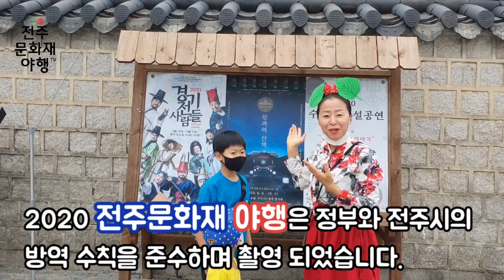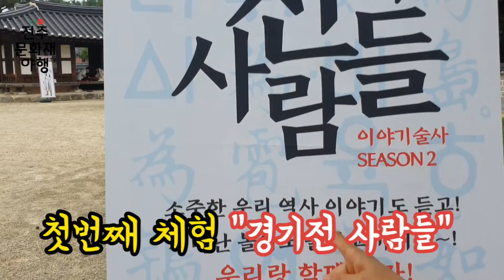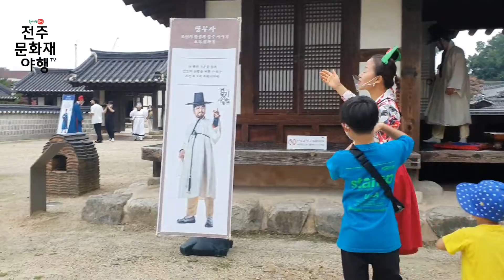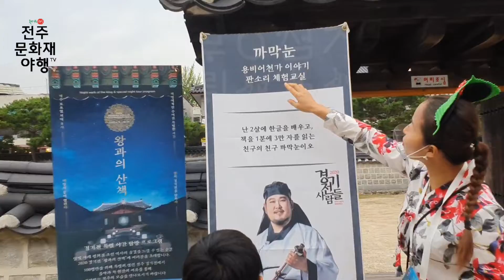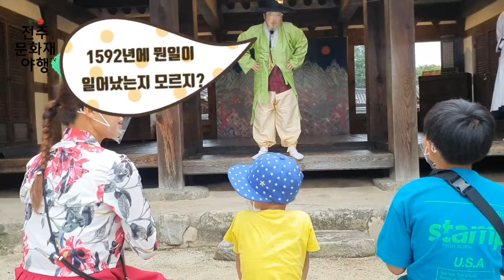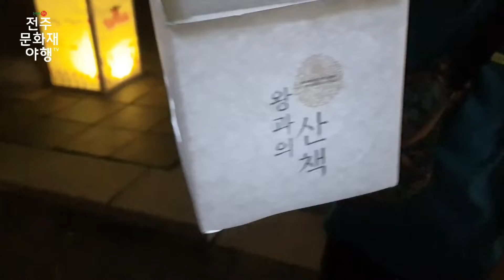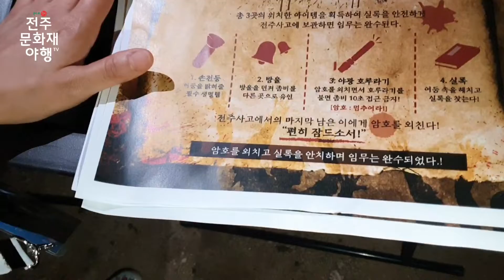전주한옥마을 꼭! 해야할 체험/좀비체험/ 경기전사람들 / Zombie experience in Jeonju, Korea / 출동 들깨아줌마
전주한옥마을
경기전에서 펼쳐지는 넘 재미있는 체험♡
"경기전 사람들"
"왕과의 산책"
"좀비 실록"

크리에이터로 초대받아..
전주문화제 야행체험
알콩이 달콩이와 신나는 체험 다녀왔답니다.